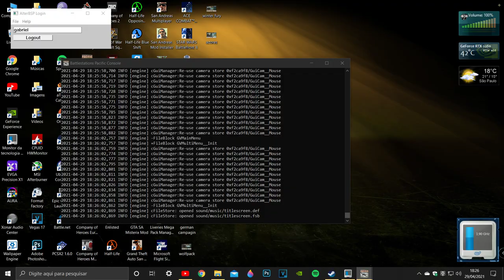Battlestations Pacific Remastered Mod German Bonus Final Mission: Operation Sea Lion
Mission 05
Operation Sea Lion
Take part in the largest amphibious invasion in history and crush the British resistence.
Operation Sea Lion, also written as Operation Sealion, was Nazi Germany's code name for the plan for an invasion of the United Kingdom during the Battle of Britain in the Second World War. Following the Fall of France, Adolf Hitler, the German Führer and Supreme Commander of the Armed Forces, hoped the British government would accept his offer to end the war, and he reluctantly considered invasion only as a last resort if all other options failed.
 As a precondition, Hitler specified the achievement of both air and naval superiority over the English Channel and the proposed landing sites, but the German forces did not achieve either at any point during the war, and both the German High Command and Hitler himself had serious doubts about the prospects for success. Nevertheless, both the German Army and Navy undertook a major programme of preparations for an invasion: training troops, developing specialised weapons and equipment, and modifying transport vessels. A large number of river barges and transport ships were gathered together on the Channel coast, but with Luftwaffe aircraft losses increasing in the Battle of Britain and no sign that the Royal Air Force had been defeated, Hitler postponed Sea Lion indefinitely on 17 September 1940 and it was never put into action.